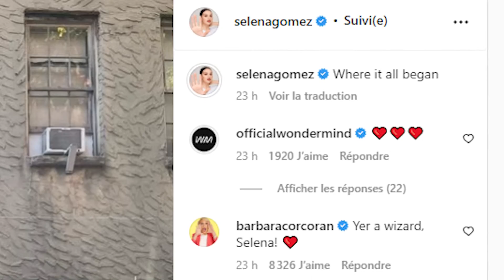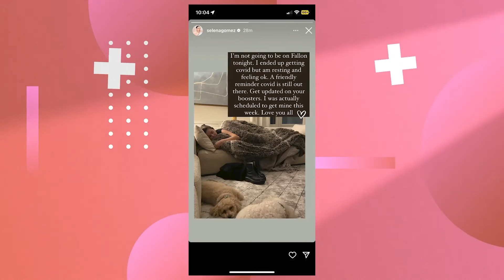Selena Gomez is going back to her Disney Channel roots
The “Boyfriend” singer posted a picture Saturday of herself in a beige sweater and printed pants staring up at the Waverly Place street sign with the caption “back to where it all began.”
“I adored being on [‘Wizards of Waverly Place’] so much,” said Gomez on Entertainment Weekly’s “Awardist” podcast.
“I felt like I did learn a lot. We actually had great writers — we had two writers that were on ‘Friends’ — and we had an incredible director that we used for most of our seasons.”
“Wizards of Waverly” ran on the Disney Channel from 2007 to 2012.

The “Only Murders in the Building” also likened her “Waverly Place” character to the one she is currently playing in the Hulu comedy.
Apple TV+ announced an upcoming documentary about Selena Gomez's long-spanning career, the film will give fans a rare and intimate look into the star's life.
Alongside the film, Selena's also releasing a new single, a touching ballad which is the soundtrack to her candid documentary.
The 'Lose You To Love Me' singer's first foray into documentary-making will follow the last six years of her life.
Selena Gomez: My Mind & Me will cover a wide array of life events of the pop star since 2013, from her personal life to her multi-faceted career.
My Mind & Me comes out on Apple TV+ on 4th November! The film has been in the making for six years and includes footage Selena has filmed herself as well as big moments caught by a camera crew.